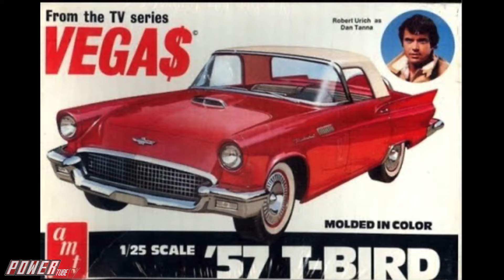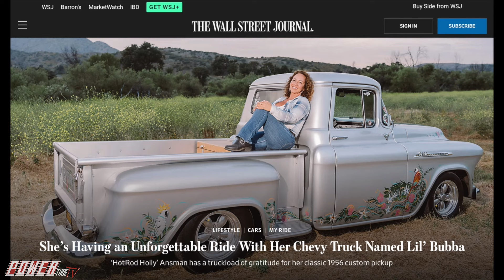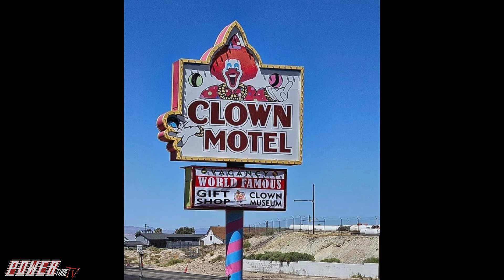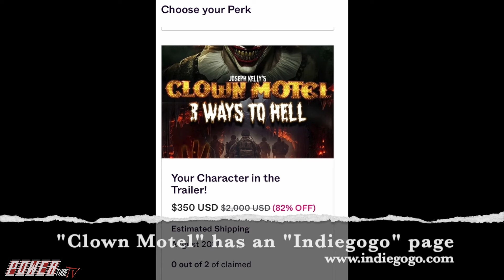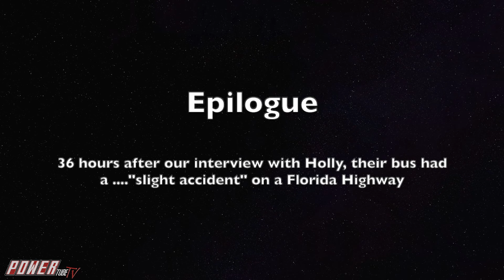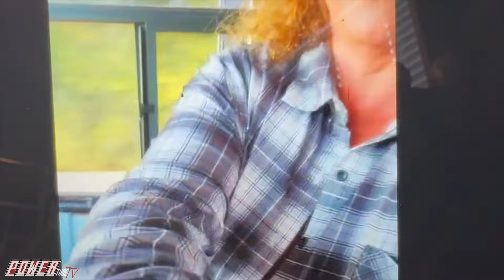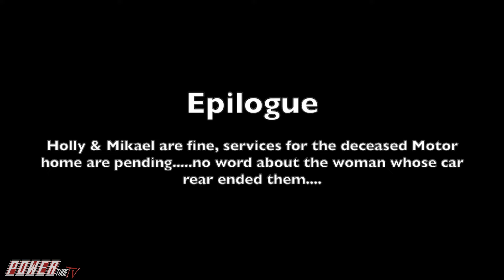TALKING ABOUT CARS Podcast - "TALKING WITH "HOT ROD" HOLLY!"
Want to watch this episode and more awesome automotive content? Head over to POWERtube TV! Stream now on our website or download the POWERtube TV app on Roku, Fire TV, iOS, and Android

One of So Cal's top "Automotive Influencers", joins Randy & "Hot Rod" Bob in a new Talking About Cars! "Hot Rod" Holly (no relation to "Hot Rod" Bob) joins us to talk about her car and truck journeys from a motorhome in Florida. a motorhome that 36 hours later, is wrecked by a drunk driver (with her and a pal IN IT). Holly gives a post-interview update on what happened with that. PLUS, Holly tells us about how she tried to get in a clown horror flick, her trek to Sweden and saw so many large American cars from the 50 and 60s on their roads, the story of her "little Bubba". Remember to watch and Like!